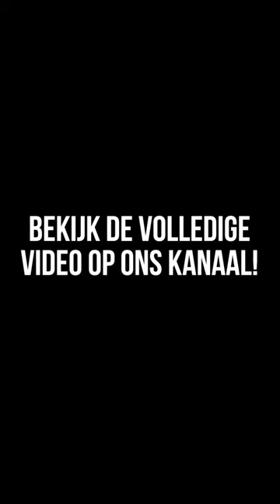Carlos denkt dat ik verschillende schoenen aan heb!